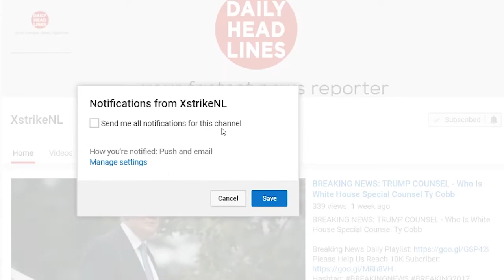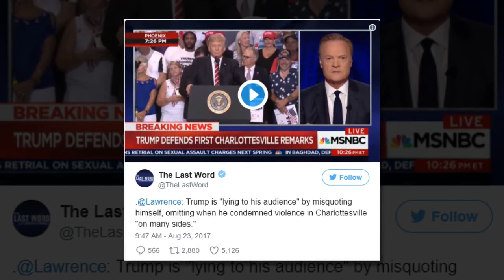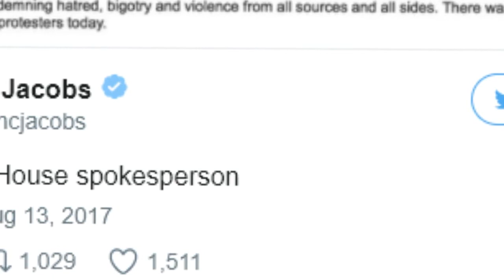BREAKING: 08/24/17 - Trump’s Revisionist Charlottesville History Omits Infamous ‘Many Sides’ Remark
●●●●Daily Headlines●●●●

Much of President Donald Trump’s speech at a rally Tuesday in Phoenix, Arizona seemed to be on script, but he edited at least one thing.

At the rally, Trump rehashed his response to the Unite the Right rally that brought together white supremacists, neo-Nazis, and KKK members two weekends ago in Charlottesville. The rally resulted in the death of one woman who was killed when a white supremacist drove his car into a group of counter-protesters.

In his original remarks the day of the United the Right rally, Trump said there was violence “on many sides,” a comment that drew swift condemnation from across the political spectrum.

At his rally in Arizona, Trump began to criticize how the media had covered his response to the rally and the death of the woman, Heather Heyer, but left out the controversial phrase when he began to re-read his original comments.